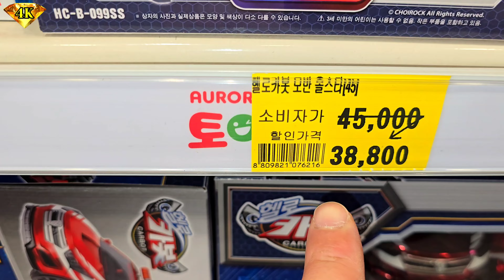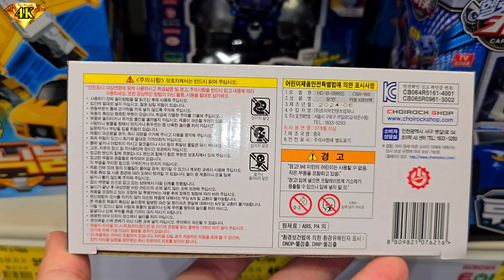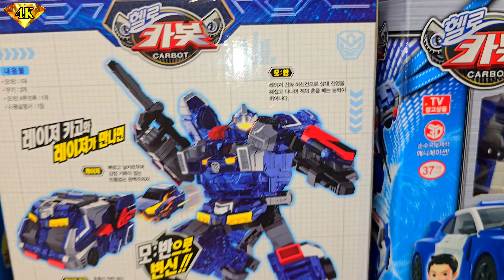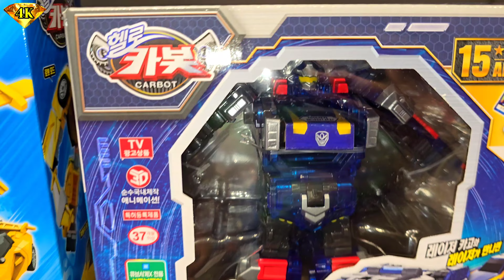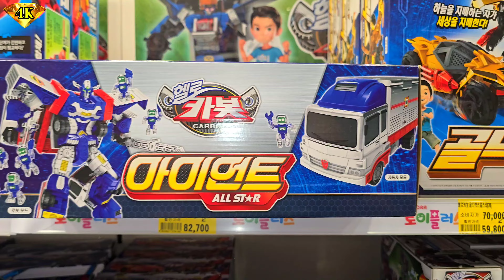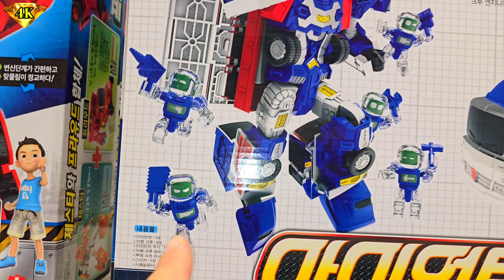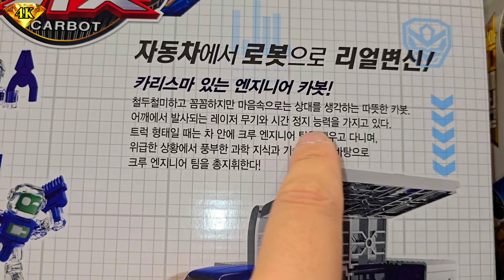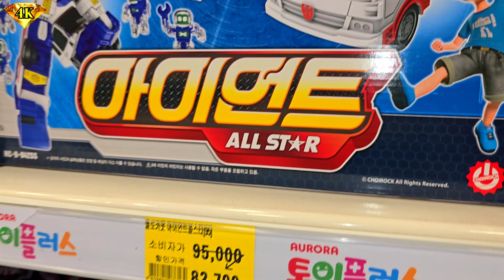[4K][FIRST] 헬로카봇!! 아이언트 올스타! 모반 올스타! 최초 판매 사건?? HELLO CARBOT!! IRONT ALLSTAR! MOBAN ALLSTAR! first??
당신이 찾는 장난감 헬로카봇!! 아이언트 올스타! 모반 올스타는 토이플러스 죽전점에서 팔고있다!!
자, 지금부터 신제품의 비밀을 명탐정 장난감황제와 함께 풀어볼까요?